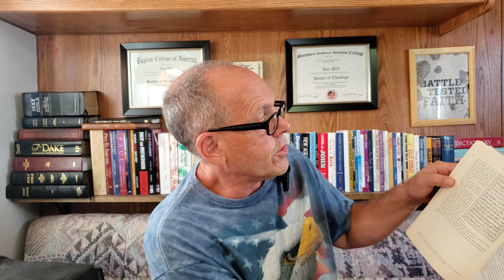Islam is Terrorism! That's the Religion!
From Dr. Roy Bell of Old School Bible Baptist. We need to stop believing the lie that Islam is a "peaceful" religion. They are anything BUT peaceful, and  according to their Quran, they're perfectly within their rights, to lie to us about it.  Let this message be a blessing to you, your friends, and loved ones.